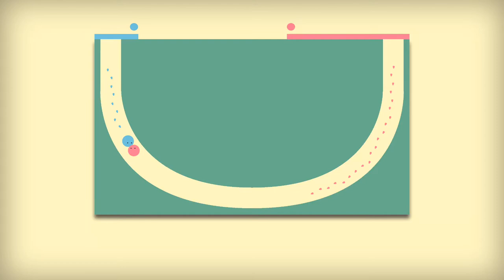Vidéo in-game du jeu iPhone Our Ways - iPhon.fr